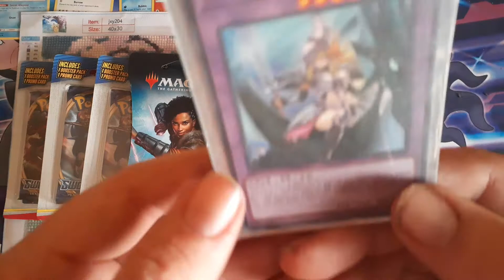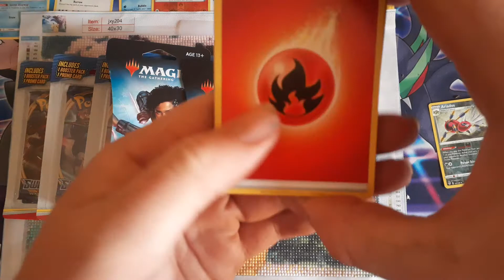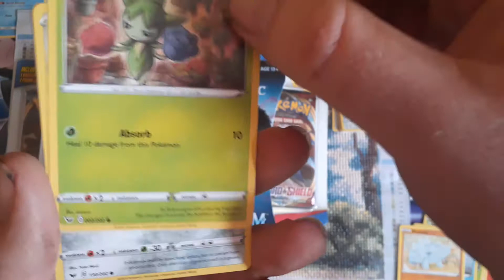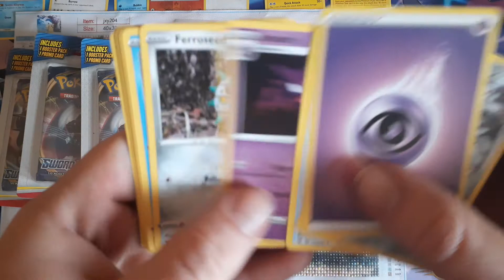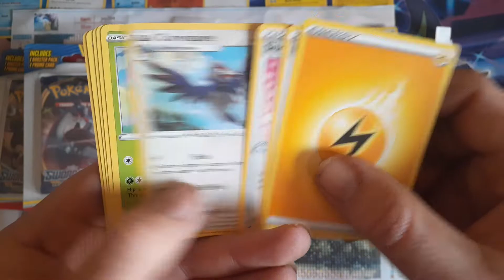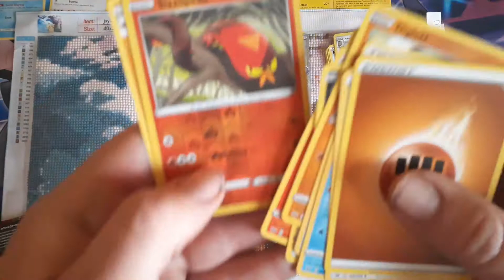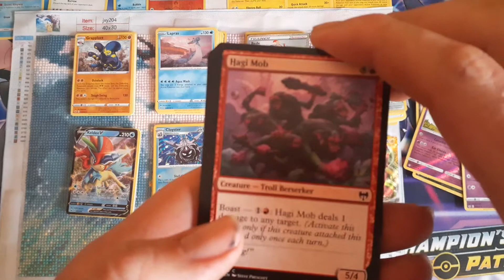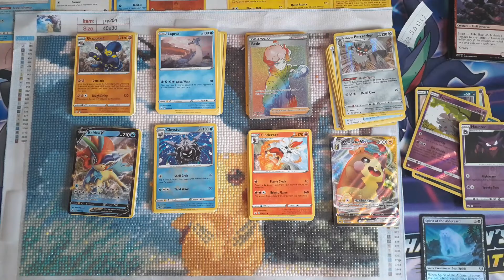Pokemon Godley sword and shield pack opening giveaway winner announced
congratulations Vabra sanu you are the winner of the Dark Magician girl the dragon Knight contact me at so I can get your shipping information and I'll send it right out